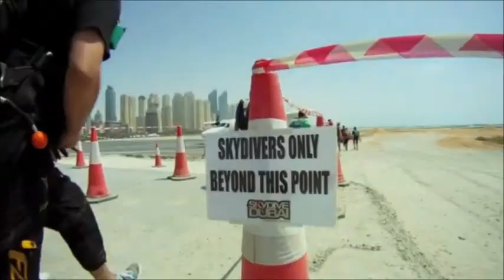Try Skydiving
A skydiving holiday is for people only that seek adventure and thrills. To experience this breathtaking recreational activity, you can book flights to destinations all over the world that offer the beauty of skydiving. Favourite destinations such as parts of Mexico, California, Florida, Austrailia, New Zealand, Dubai and many more. If you want the most stunning views and thrills then go no further than booking a holiday to dubai, its breathtaking views of the palm islands will make you feel your in a different world. also with its breathtaking views of the earths surface in the distance, dubai is the ideal place to experiece skydiving. Also the paciffic coast its another great spot for skdiving, take upon the oppotunity to go there and fall out of the skies with a parichutte as you be able to look at the almost surreal views that the paciffic coasts has to offer so if this type of holiday suits your desires then spot clear skies and climb 13,000 feet and have the experience of a lifetime skydiving